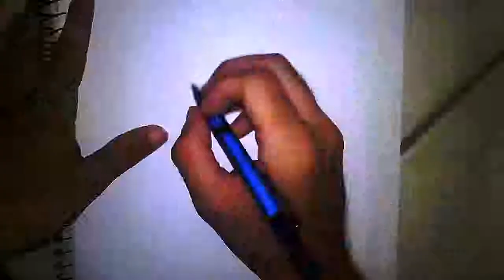desenhado o irmão do jorel, juliano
desenhado o irmão do jorel, juliano,  desenhado a mão o irmão do jorel, como se desenha o irmão do jorel, aprendendo a desenhar

描くことを学ぶ, Jorelの弟を描画する方法Jorel弟を手に設計されたJorelの弟, ジュリアンを, 設計

designed the Jorel brother, Julian, designed to hand the Jorel Brother, how to draw the Jorel brother, learning to draw

그릴 학습 방법 Jorel 형제를 그리는 Jorel 형제, 손하도록 설계 Jorel 형제, 줄리안, 설계,

تصميم الأخ Jorel، جوليان، وتهدف إلى تسليم الأخ Jorel، وكيفية رسم شقيق Jorel، وتعلم رسم

设计Jorel兄弟, 朱利安, 设计到手的Jorel大哥, 如何绘制Jorel哥哥, 学画画

設計Jorel兄弟，朱利安，設計到手的Jorel大哥，如何繪製Jorel哥哥，學畫畫

progettato il fratello Jorel, Giuliano, destinato a portata di mano il Jorel Fratello, come disegnare il fratello Jorel, imparare a disegnare

entwarf das Jorel Bruder Julian, entwickelt, um die Jorel Bruder, Hand, wie Sie die Jorel Bruders zu ziehen, zu lernen, zu zeichnen

diseñado el hermano Jorel, Julian, diseñado para entregar la Jorel Hermano, cómo dibujar el hermano Jorel, aprender a dibujar

ออกแบบมาพี่ชาย Jorel จูเลียนที่ออกแบบมาเพื่อมอบ Jorel บราเดอร์, วิธีการวาดพี่ชาย Jorel การเรียนรู้การวาด

আঁকা শেখার কিভাবে Jorel ভাই আঁকা Jorel ভাই, হাতে ডিজাইন Jorel ভাই, জুলিয়ান, ডিজাইন

आकर्षित करने के लिए सीखने कैसे Jorel भाई आकर्षित करने के लिए Jorel भाई, हाथ करने के लिए डिज़ाइन किया गया Jorel भाई, जूलियन, डिज़ाइन

σχεδίασε το αδελφό Jorel, Julian, έχουν σχεδιαστεί για να παραδώσει το Jorel Αδελφέ, πώς να συντάξει τον αδελφό Jorel, να μάθουν να επιστήσω

предназначен брата Jorel, Джулиан, предназначенный передать Jorel Брат, как рисовать брата Jorel, научиться рисовать